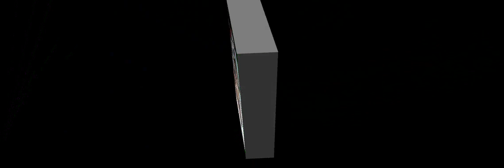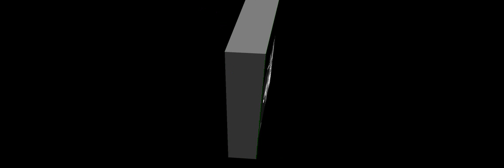Beautiful Wild Thing ! ( A song for Sandy West )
Beautiful Wild Thing ! ( A song for Sandy West )  of The Runaways Joan Jett Cherie Currie Lita Ford Jackie Fox Sandy West Kim Fowley Original  Music & Lyrics by: Lars Marrow  Video By Jettigre